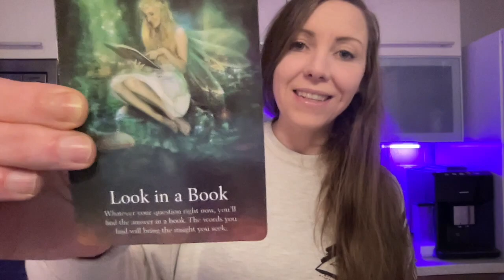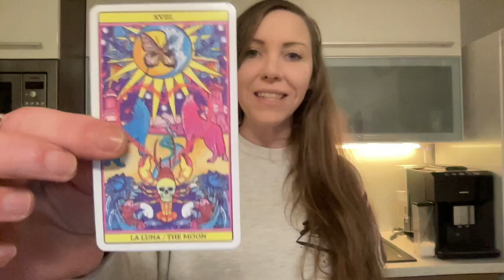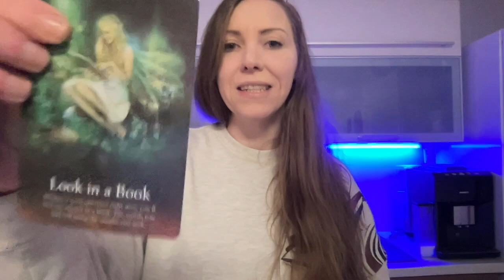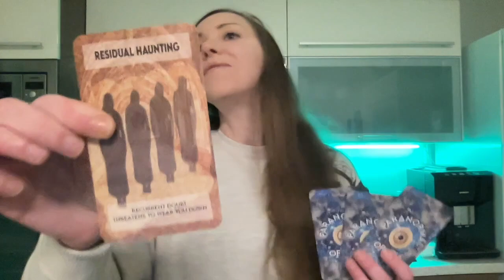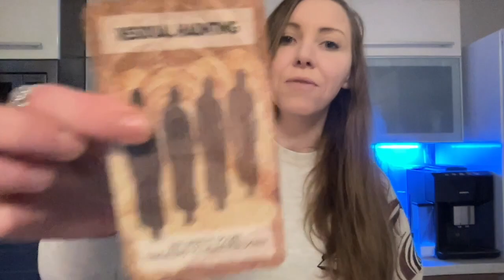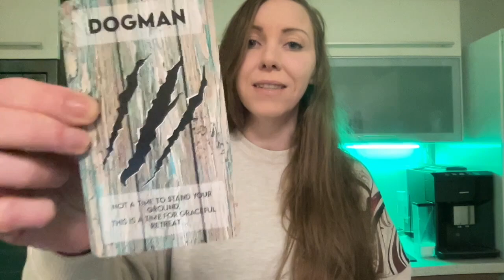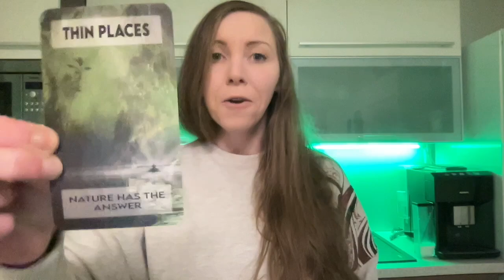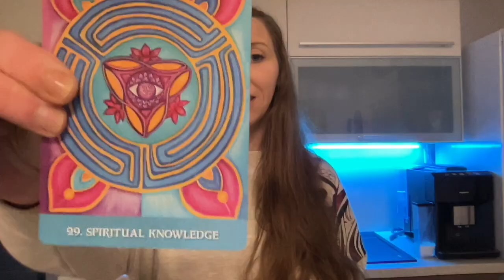Jungfrau: Spezielle Botschaft für Dezember 2023